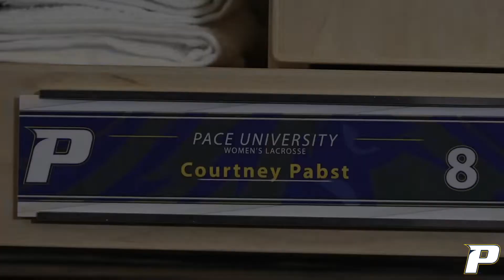Setter Stories - Courtney Pabst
Star women's lacrosse player, Courtney Pabst, overcame a plethora of life-threatening conditions prior to returning to the sport and the team that she loved.